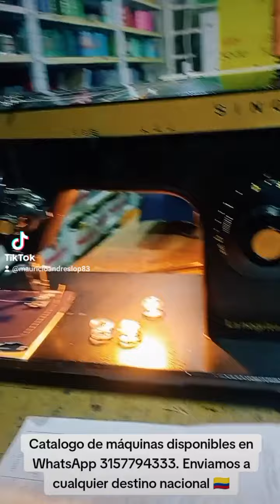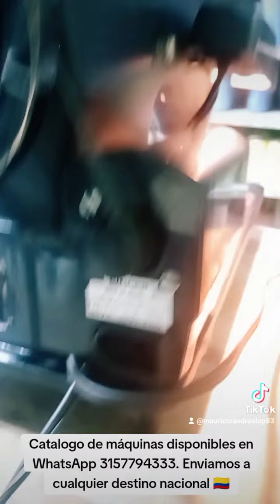MAQUINA DE COSER SINGER LA NEGRITA ZZ 😍❤️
Pagas al recibir 🤝